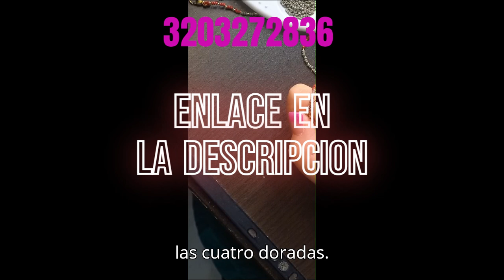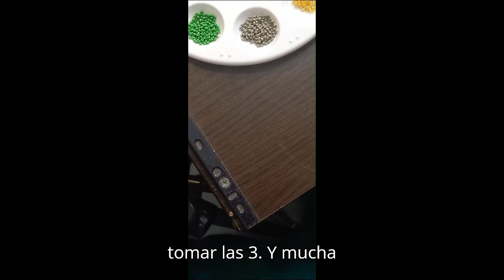HAZ TU PAÑOLETA EN MOSTACILLAS FÁCIL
¡Bienvenidos al canal! En este tutorial, te enseñaré cómo hacer una pañoleta de mostacillas desde cero, perfecta tanto para principiantes como para expertos en manualidades. Aprenderás a seleccionar los materiales adecuados, como mostacillas de diferentes colores y tamaños, y a utilizar técnicas sencillas para crear un diseño único y elegante. Esta pañoleta es un accesorio versátil que puedes usar como complemento de moda o incluso regalar a alguien especial.

Además, te comparto consejos sobre cómo combinar colores para un resultado espectacular y te muestro paso a paso cómo ensamblar las mostacillas en la tela de manera fácil y rápida. ¡No te lo pierdas!